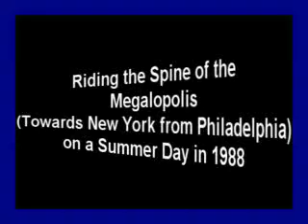Riding the Spine of the Megalopolis in the Summer of 1988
A ride on an Amtrak train coming up from Florida as it rolled out of Philadelphia toward New York City on July 14, 1988.